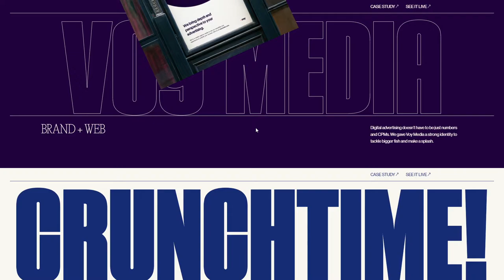A chaotic year in review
A chaotic year in review By Milkshake Studio From United States
Where do we even begin? No need to state the obvious. 2020 was a crazy year.